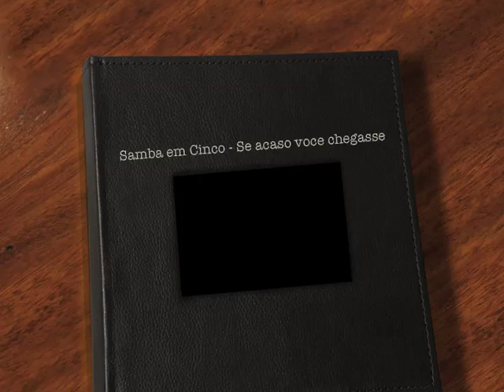Se acaso voce chegasse - Lupicinio Rodrigues e Felisberto Martins (Samba em Cinco)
Samba em cinco:
Caio Goes - Baixo
Henrique Matulis - Guitarra
Marcelo Sampaio - Bateria
Marcia Luzzi - Voz
Otelo Rigato - Piano
Raf Chakur - Percussao